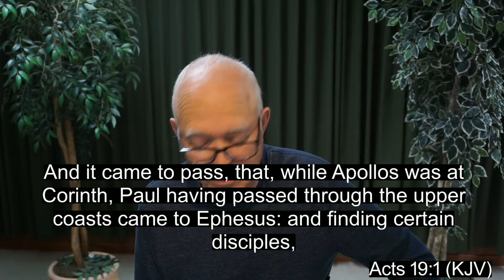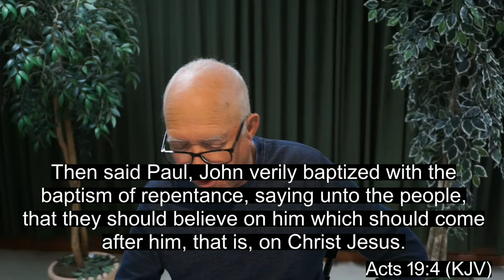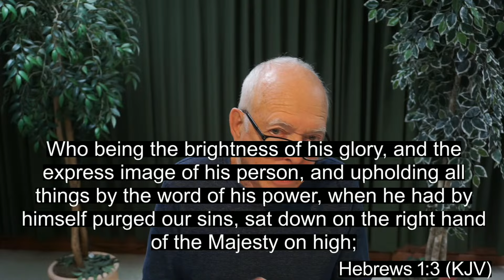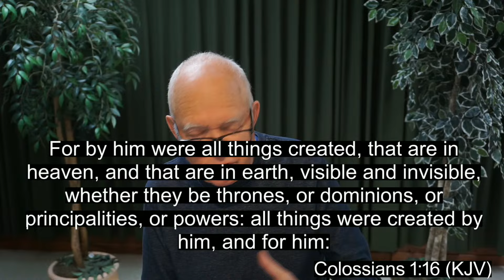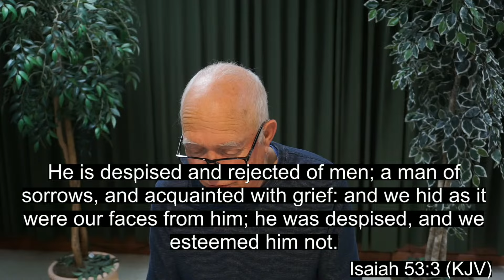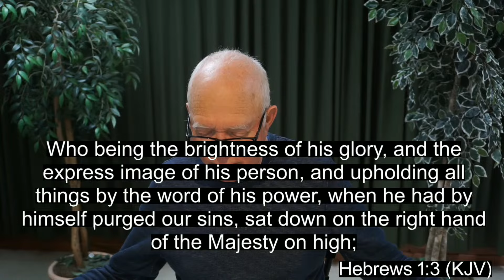John 1:1-18 | Beginning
Pete Elster is guest teaching through John